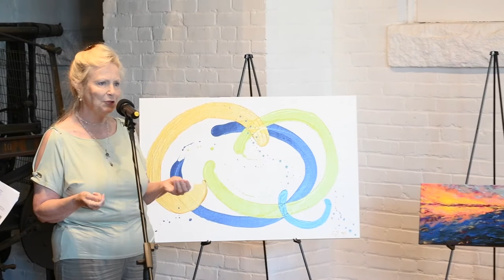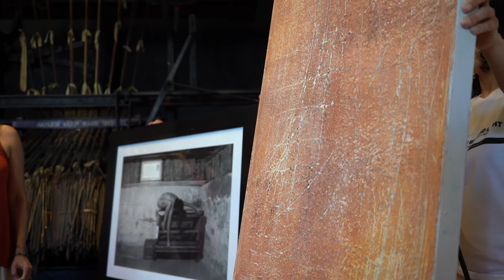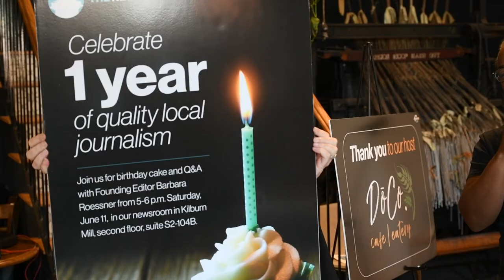New Bedford Light Fine Arts Club meets at DoCo on June 11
The New Bedford Light Fine Arts Club met in person for the first time on Saturday, June 11 at DoCo in the Kilburn Mill. Watch the entire meeting, which featured eight artists showing their work and describing their process.

Artist: John Jameson
City/Town: Fall River

Artist: Maryellen Kenney
City/Town: New Bedford

Artist: Lorene Sweeney
City/Town: New Bedford

Artist: Jennie Kristel
City/Town: South Dartmouth

Name: Candace Sherman
City/Town: Fairhaven

Artist: Christine Maiato FitzGerald
City/Town: Dartmouth

Artist: Caitlin Tripp
City/Town: Fall River

Artist: Michael Rogovsky
City/Town: New Bedford

Artist: Mary Monteiro
City/Town: New Bedford